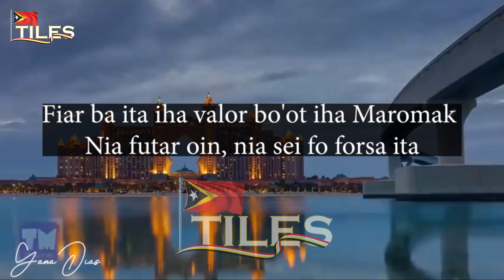Joven Potensial mak Joven ne'ebe tau esperansa tomak iha Kristu😇